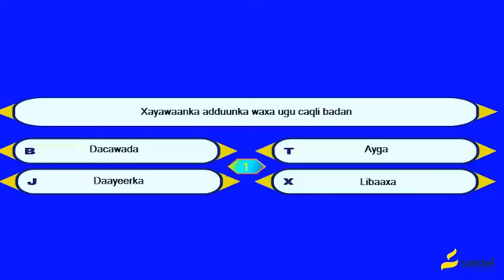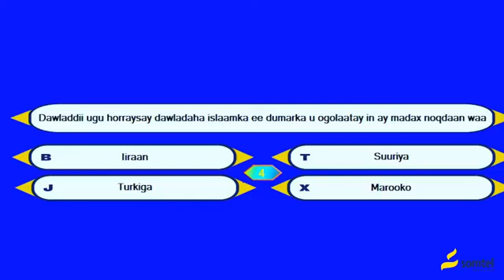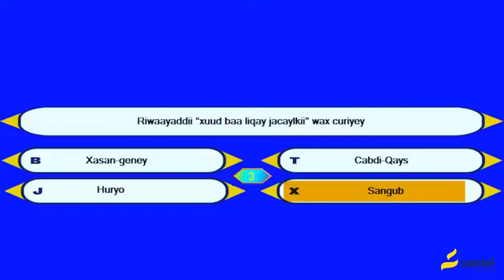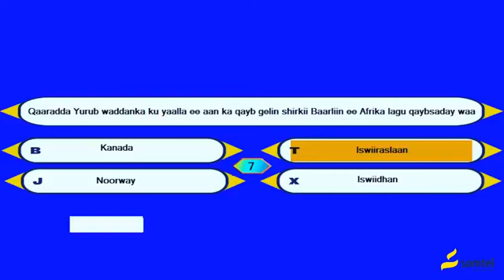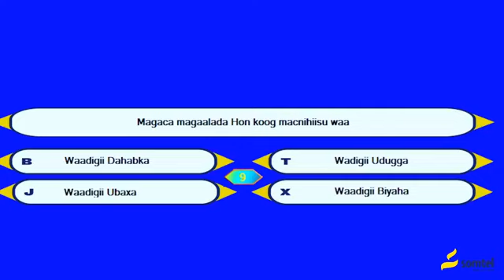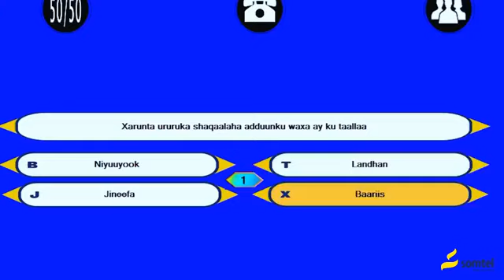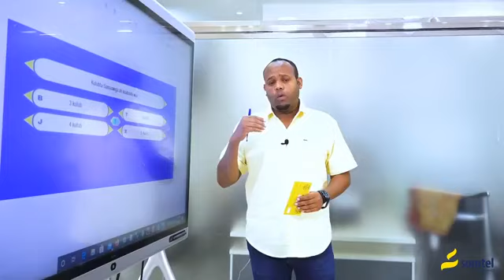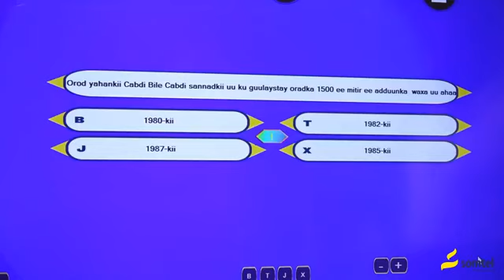Barnaamijka Kasmaal Q 27aad | © SOMTEL INTERNET HIGH SPEED 21/05/2020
Barnaamijka Kasmaal Q 27aad | © SOMTEL INTERNET HIGH SPEED 21/05/2020 subscribe Saar YouTube channel Somtel Somaliland nugu caawi subscribe macmiil mahadsan BARNAAMIJA GARO OO GUULAYSO EPISODE 43 ©SOMTEL SOMALILAND INTERNET HIGH SPEED 26/06/2020 BARNAAMIJA GARO OO GUULAYSO EPISODE 43 ©SOMTEL SOMALILAND INTERNET HIGH SPEED 26/06/2020 FADLAN NUGU CAAWI SUBSCRIBE SAAR YOUTUBE CHANNEL SOMTEL SOMALILAND SHARE COMM KU XIDHNOOW MARKSTA IYO MEELKSTA AAD JOOGTIDA SOMTEL SOMALILAND MACMIIL KU HADEL COD SAAFI SIFEEXA KU RAAXEYSO INTERNET SOMTEL SOMALILAND XIDHMOOYINKA KU SHUBO .025 HEL 500 MB 500 MINUTES KU SHUB $1 KU 5GB USBUUC 0.5 KUSHUBO HEL 1GB 24 SAAC ADEEG MURAAD HADEL HADAALIN MUDO BILAH 30 CISHO $5 QUDH ISTICMAAL ADEGA EDAHAB DUKAAMEYSO MARKSTA KA QAADO LACAGTA EDAHAB LACAGTA WIXII FAAHFAAHIN DHEERAAD NAGA SOO XIDHIIDHI XARUMAH SOMTEL SOMALILAND TELEPHONE NUMBER CALL:333 FADLAN SUBSCRIBE SAAR NUGU CAAWI CODSI SOMTEL SOMALILAND video is owned by Somtel Somaliland Copyright is not allowed to post other YouTube content. Somtels Somaliland Copyright © org video Owned by Somtel Somaliland Telecommunication company Somtel Somaliland Copyright orginal You are not allowed to upload YouTube video Somtel Somaliland copyright telecommunications services telephone Somtel Somaliland company internet connection mobile viber obati wife home SOCIAL MEDIA SOMTEL SOMALILAND INTERGRAM SOMTEL SOMALILAND YOUTUBE CHANNEL SOMTEL SOMALILAND TELGARAM SOMTEL SOMALILAND TWITTER FOLLOWERS SOMTEL SOMALILAND Welcome to Somtel International Company!

Language
Muraad Service
Muraad bundle paid monthly in a very attractive prices, Enjoy your conversations with your friends and family with Somtel’s new bundles.

4G+ and 3G Bundle
Somtel  Somaliland offers you the fastest 4G+network, with speeds up to 10Gb (Download & Uplaod).it is speed indeed that makes your Smartphone experience better.

Broadband Internet
Enjoy with Somtel’s affordable broadband internet plans. We know that faster internet lays more time in your hands and allows you to achieve

VOIP International Call
Somtel Somaliland Hargeisa city report of Somaliland is East Africa’s leading telecom company that serves to its customers the VoIP service connecting them to their relatives and friends all across the globe.

Somtel  Somaliland International Roaming
On your next vacationing or business trips abroad worry less about your communications with Somtel’s new roaming voice calls and data usage.

eDahab Top-up
Edahab is a mobile Money Wallet service that allows you to pay for almost anything through your phone at ease instead of paying with cash, cheque, or credit cards.

image
Somtel’s Somaliland  Mission is to deliver!
the best-in-class total customer experience domestically and internationally, to deliver attractive returns to its customers via its services.
and supporting the economic development and the markets it operates Somtel aspires to be the most admired telecom group in markets, and strives to consistently foster innovation in addition to deliver first-in-market technologies and get it to the hands of its subscribers wherever they are situated.
Happy ClientBelieve ClientChoice Client
"We love the approachable format, and the fact that they chose to feature customers that users can really relate to.Each client story module links to the client's Somtel Somaliland Facebook page, and website people up for success."
Mohamed

Customer's
" We worked with Somtel. Our representative was very knowledgeable and helpful. Somtel made a number of suggestions to help improve our servecs. Somtel explained how things work and why it would help. We are pleased with the result and we definitely highly recommend Somtel."

Customer's
" Even though I am a seasoned business owner myself, I am sure that there’s always room for growth, inspiration, and new ideas.It's has provided a common language that is gaining popularity in the workplace as it creates new learning and sets people up for success."
Sooraan

Customer's
imageimageimage
Request a call back.
Would you like to speak to one of our special Customer Care?

Your Name:*
Phone Number:*
SUBMIT
News & Events
image
Somtel Somaliland Hargeisa city report of Somaliland British  is a Telecommunication Company that was established in 2009 in report of Somaliland Hargaisa city British the widest coverage by any telecom company

Any Were Any time
Our Links
Home
About Us
Services
News
Support
Privacy-Policy
CopyrightPolicy
Recent News
Muraad Service speak your friend and family free
20 AUG 2020
Get high speed internet to use in your home
20 AUG 2020
Newsletter